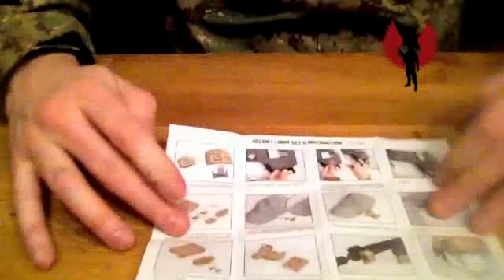Review van de Helmet Light van Element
Een review van de Helmet Light van Element. Deze wordt geleverd met 3 soorten licht (wit, gekleurd en IR) en is bij uitstek geschikt voor tactisch gebruik/korte afstand.